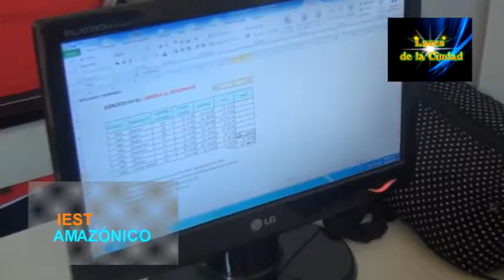PROGRAMA DE TV "LUCES DE LA CIUDAD"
PROGRAMA SOCIAL Y AMENO, QUE VISITO EL INSTITUTO DE EDUCACIÓN SUPERIOR AMAZONICO, CON EL FIN DE REALIZAR UN INFORME